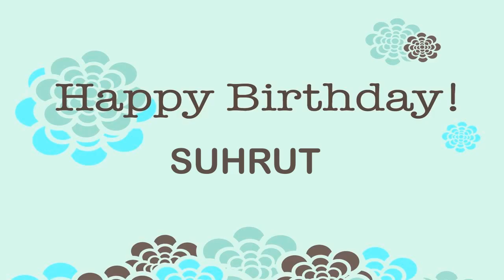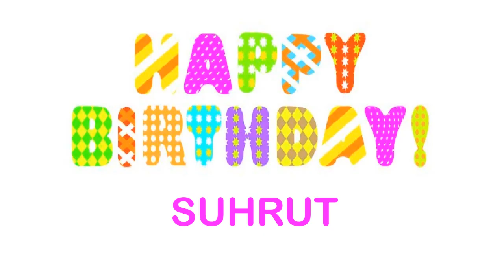Suhrut Wishes & Mensajes - Happy Birthday